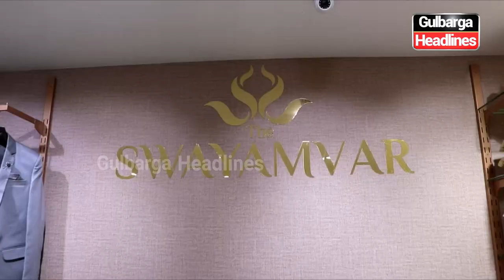Grand Inauguration of SWAYAMVAR Designer Men's Ethnic Wear | Beside CITY CENTER, Gulbarga